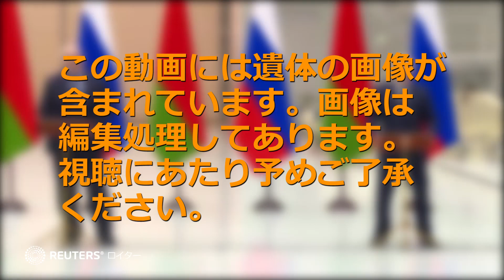プーチン氏、遺体は「捏造」と一蹴 ブチャで犠牲者の収容続く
ロシア軍がウクライナの複数の都市から撤退し、東部への再配置を進めて以来初めて、ロシアのプーチン大統領が公の場で発言した。この中でプーチン氏は、侵攻は計画通り進んでいるとの見解を示したほか、キーウ（キエフ）近郊のブチャで発見された民間人の遺体は捏造だと述べた。だが、ブチャではフランスの鑑識チームが現地入りし、犠牲者の身元特定などが進められている。また住民らの証言から、ロシア軍が占拠していた当時の様子が徐々に明らかになってきた。